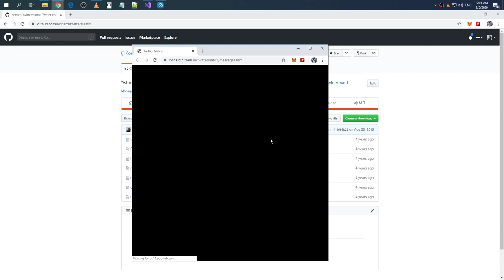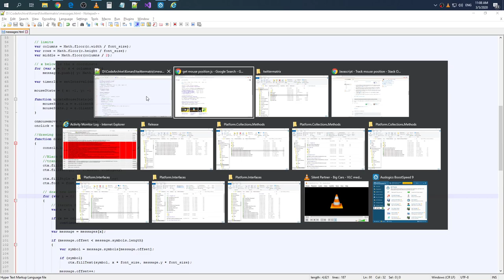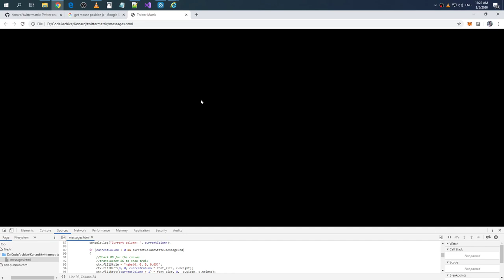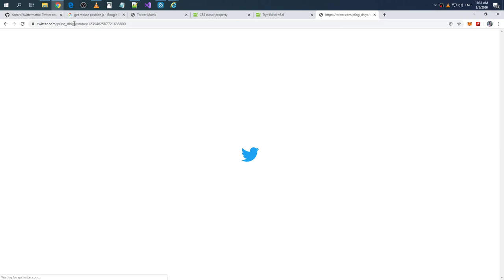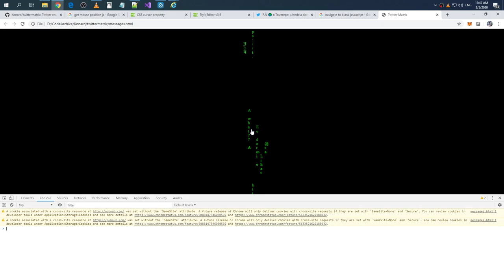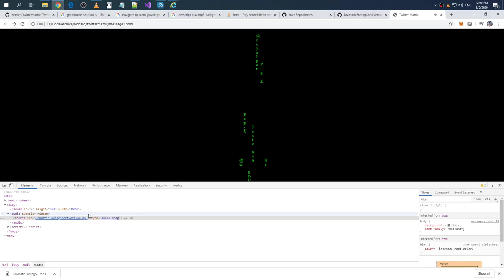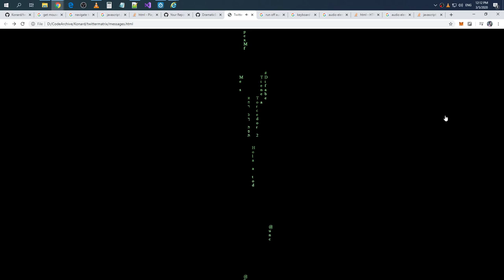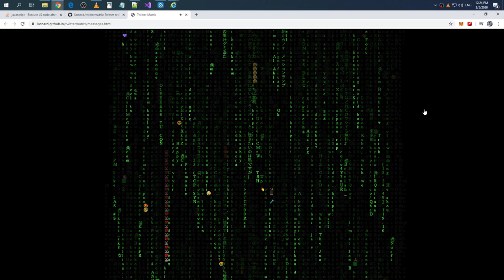Twitter Matrix update: it is possible to navigate to tweets now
Raw recording.